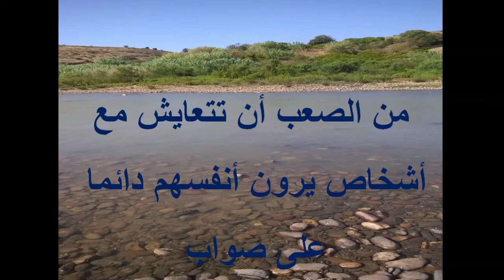أسرار الناجحين 🔐 🧑‍🎓 🥇🏆 Successful Secrets